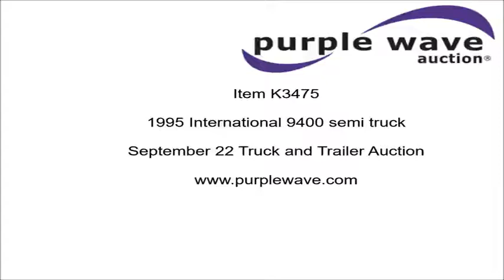1995 International 9400 semi truck for sale | no-reserve Internet auction September 22, 2016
1995 International 9400 semi truck
914,977 miles on odometer
Cummins N14 14.0L L6 turbo diesel engine
Rockwell nine speed manual transmission
Tandem axle
Cruise
AM/FM/cassette
Air suspension seat
Block heater
Dump valves
Exterior visor
Single exhaust stacks
Air suspension
Air brakes
211" wheelbase
11R22.5 front tires
285/75R24.5 rear tires
Missouri title
2HSFHAER4SC012218

2HSFHAER4SC012218

Location
Semo Ready Mix
403 Rambler
Scott City, MO 63701

Item location address: This item is located at 403 Rambler, Scott City, MO

It's located in Scott City, MO, and we're selling it to the highest bidder regardless of price.